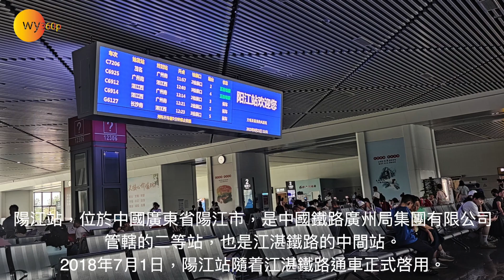Take the High Speed Rail to Travel-Yangjiang People's Square 搭高鐵旅遊 -陽江人民廣場(粤语歌曲 男女合唱《家和万事兴》)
=更多視頻==
Take the High Speed Rail to Travel-Yangjiang People's Square搭高鐵旅遊 -陽江人民廣場(粤语歌曲-男女合唱《家和万事兴》)
Around The Greater Bay Area-Macao 走進大灣區 -澳門掠影 (歌曲：關正傑 關菊英-倆忘煙水裡)
Into The Greater Bay Area-Guangzhou Metro Tour: Conghua to Zengcheng走進大灣區 - 廣州地鐵遊-從化欣榮廣場-增城萬達廣場(歌曲：张国荣-倩女幽魂)
 Into The Greater Bay Area-Guangzhou Cultural Park  & Waterfront Promenade走進大灣區 - 廣州文化公園-商業街-海濱長廊(歌曲：劉美君 - 浮花 )
Into The Greater Bay Area -GZ Huadou Square & Clothing Market 走進大灣區-  廣州花都廣場-石井服裝市場(歌曲：鄭秀文: 愛的輓歌)
Into The Greater Bay Area-The North River Grand Levee in Sanshui, Foshan 走進大灣區-佛山三水北江大堤壩(背景音樂：吴昊二胡。美丽的草原我的家)
Walking around YN-Shenzhen North-Kunming South- High Speed Rail 雲南之旅-高鐵：深圳北站- 昆明南站(歌曲：零時十分 長笛原裝伴奏版)
Walking around YN-Attractions in Pu'er Simao and Xishuangbanna雲南之旅-美麗普洱版納 -思茅景洪城景(歌曲：讓我聽懂你的語言（世界版）)